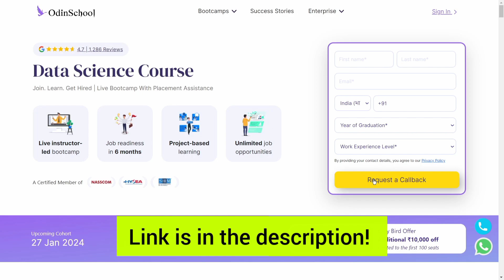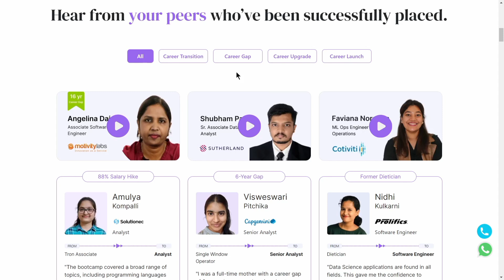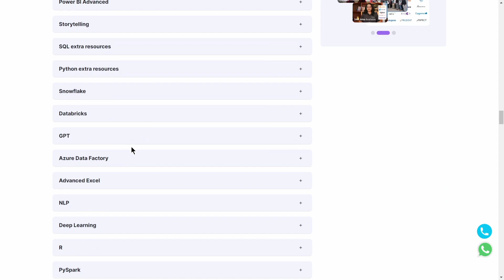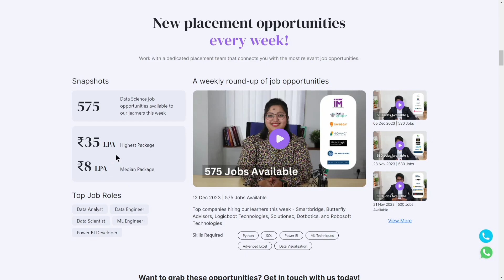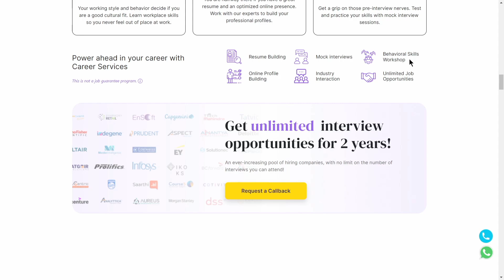Career Gap Because No Joining? No Jobs for 2020, 2021, 2022, 2023 Batch?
🚀 Kickstart your career in Data Science with OdinSchool's Bootcamp. Apply today

OdinSchool’s Data Science Bootcamp is perfect for anyone who wants to access industry-aligned
education at a reasonable price. The flexibility of this 6-month Bootcamp lets you fit your learning schedule around your other commitments and responsibilities.
Highlights:
● Live interactive sessions with experienced instructors
● Rigorous classes every weekend
● Regular interaction with industry experts
● Project-based, hands-on learning
● Workshops on workplace behavioral skills
● Interview preparation and placement assistance

Must Watch - No Projects at TCS, Infosys, Wipro due to US Recession 2024, Freshers Hiring Stopped, Joining letter

Learn Anything In 2 Hours?❌❌ Scams in the name of AI Tools, Excel, Power BI, Google Sheets